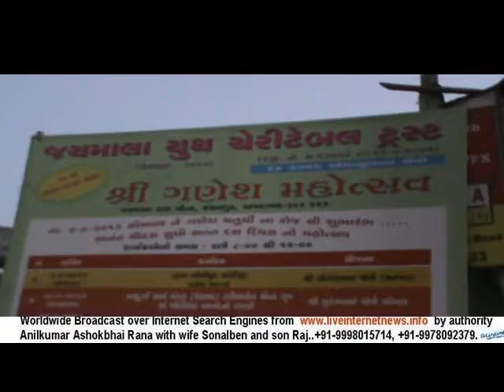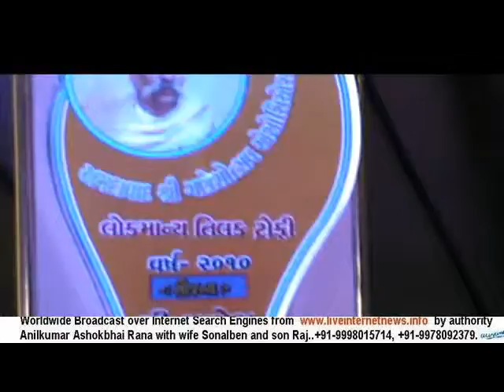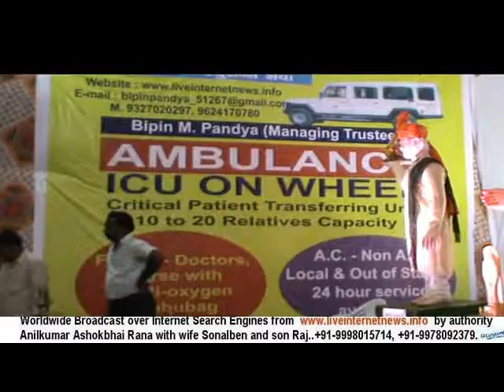Jaymala Youth Federation celebrates Gansha Festival, 2013. Part 1.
Jaymala Youth Federation celebrates Gansha Festival, 2013. Part1.